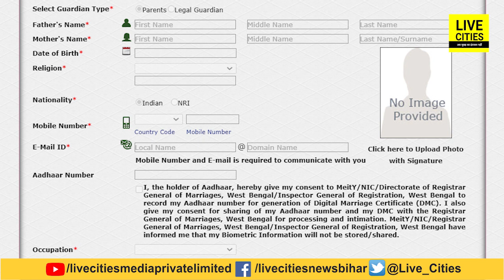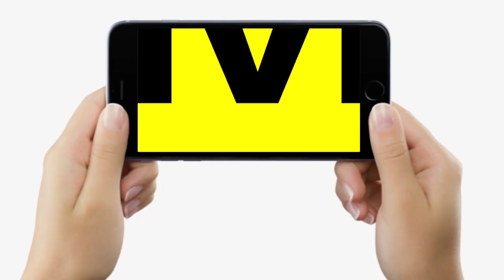Bihar में यहां लगती है दूल्हों की सभा, बेटी के लिए चाहिए मनपसंद वर तो आइए और...?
देखें वीडियो, बेटी के लिए दूल्हा चाहिए तो यहां जाइए, बिहार में लगती है दूल्हों की सभा, आइए और चुनिए...